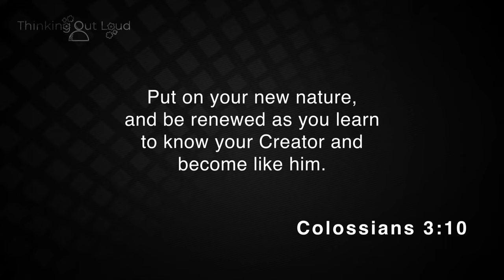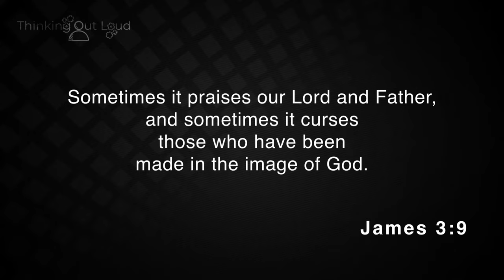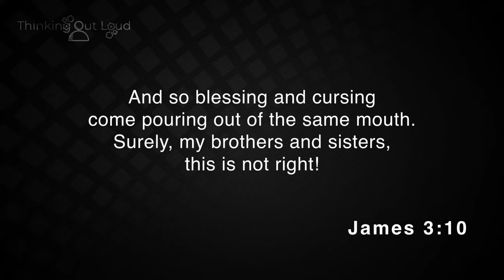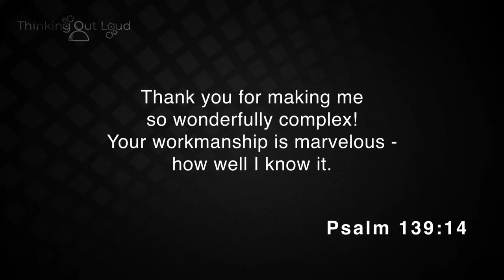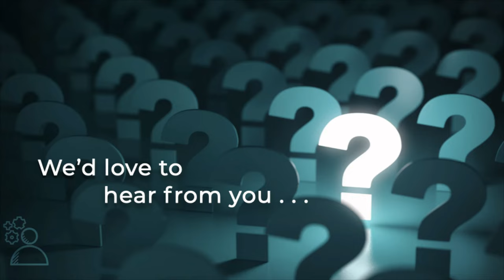100. Made in God’s Image